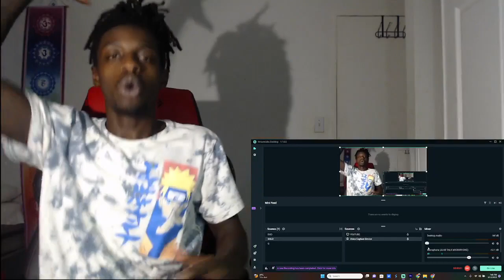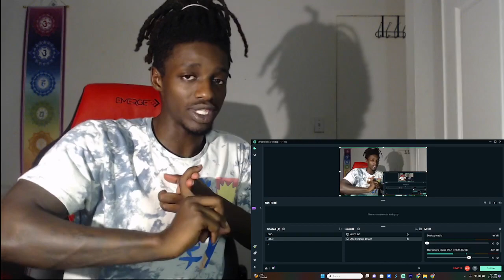Tom MacDonald, Adam Calhoun & Dax - Black & White Reaction